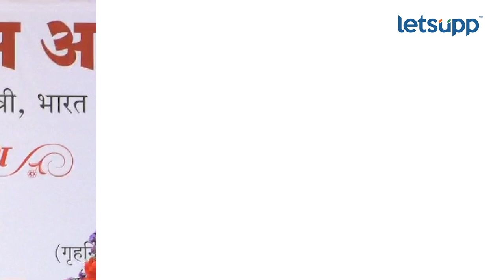Pritam Munde : : रामदास आठवलेंच्या उपस्थितीत प्रीतम मुंडेंनी केली कविता | LetsUpp Marathi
खासदार प्रीतम मुंडे यांनी बीड येथील दिव्यांगांना साहित्य वाटपाच्या कार्यक्रमात रामदास आठवले यांच्यावर कविता केली आहे. यावेळी व्यासपीठावर केंद्रीय मंत्री रामदास आठवले देखील उपस्थित होते.